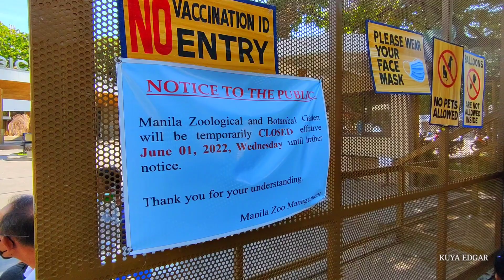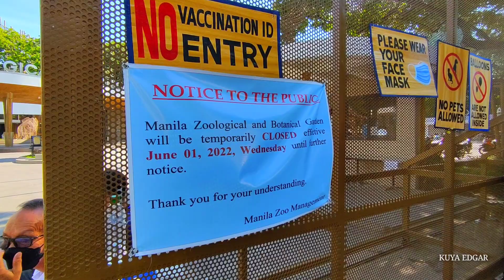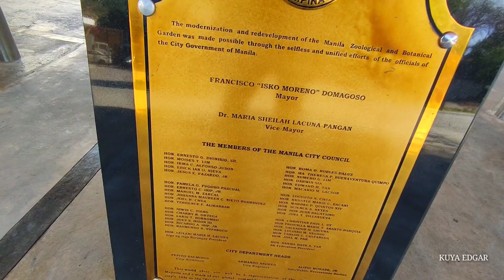CLOSE MUNA ANG MANILA ZOO PANOORIN MGA KABABAYAN!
LALO NAPO SA ATING MGA OFW MARAMING SALAMAT PO GOODBLESS PO MGA KABABAYAN

FLUSHING OPERATION UPDATE
CLEARING OPERATION UPDATE
BAGONG MAYNILA UPDATE
MANILABAY UPDATE
DENR UPDATE
MANILA UPDATE
MANILA UPDATE
MANILA UPDATE
MANILA UPDATE
MANILA BLOGGER